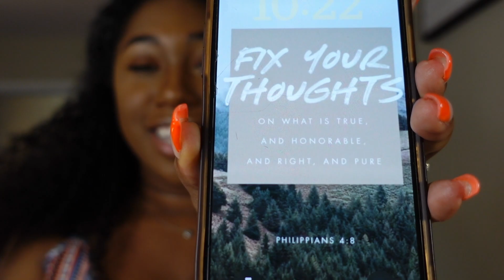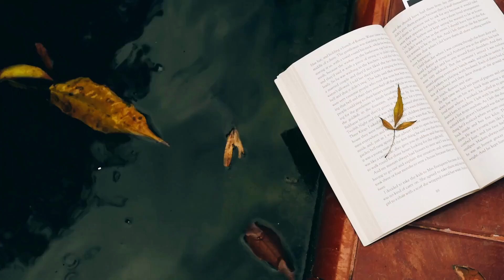Becoming “THAT GIRL”, Vlogging on my Sony ZV1, Singing Lessons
Hey there, beauties! Join me as I attempt (key word: attempt!) to clean out my closet. Spoiler alert: it might not be the organizational masterpiece you'd expect! 😅👗

But hey, it's not all about organization! I spill the tea about my first-ever vocal lesson and take you along for the ride to my second one.

Oh, and let's talk real for a sec. Starting this YouTube journey isn’t all rainbows and sunshine. I dive into the whirlwind of anxiety I have, wanting to be authentically "that girl" without fitting into the typical social media mold. Spoiler alert: YOU can be "that girl" too, without conforming to society's standards. Embrace your uniqueness, lovelies! 💖

So, grab your snacks and your comfiest blanket, and let's hang out! Get ready for laughs, empowerment, and a reminder that being yourself is the ultimate superpower. 🚀✨

Love, laughter, and a messy closet,
Kia ✌️🌸

With love from your Jamaican-rooted, Texan-raised, 25-year-old, Christ follower...and her feline companions! 🇯🇲🇺🇸😻